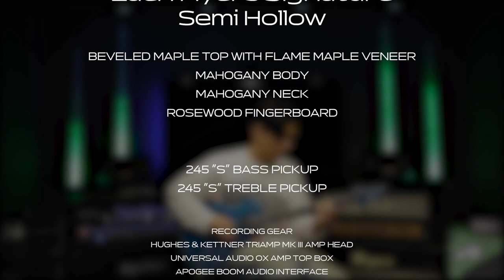윤성원 (Seongwon Yoon) - E Groovy Jam I PRS SE Zach Myers Signature Semi Hollow Demo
PRS SE Zach Myers Signature Semi Hollow

Demo

'E Groovy Jam' by Guitarist 윤성원 (Seongwon Yoon)

Hughes & Kettner TriAmp MK III Amp Head (MusicForce In Stock)